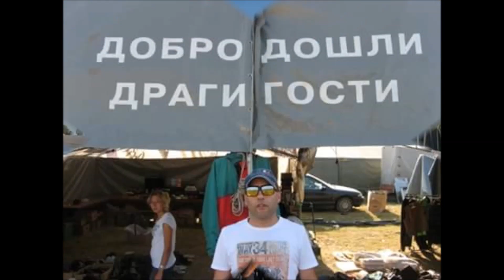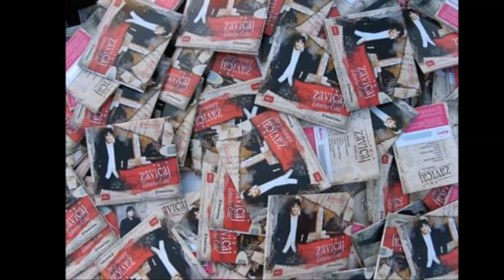Šabački vašar -Hoćemo li u Šabac na vašar - Tojic Miloš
ARANZMAN,PRODUKCIJA,VOKAL I ISTRUMENTI: MILOS TOJIC

ZA OBRADU VIDEA KORISCENE FOTOGRAFIJE AKADEMSKOG SLIKARA I SABACKOG FOTOGRAFA GORANA BUJISICA

OVO JE OBRADA PESME KOJU JE PREMA MOM SAZNANJU PRVI SNIMIO STANIMIR PETROVIC LALE IZ DRENOVCA,A CIJU POPULARNOST STEKLA KADA JU PONOVO SNIMIO SAPCANIN SABAN SAULIC.KASNIJE SU JE IZVODILI I SNIMALI MNOGI POZNATI I MANJE POZNATI PEVACI.